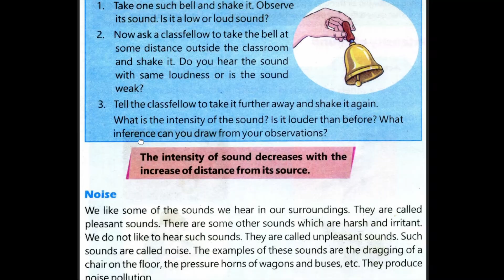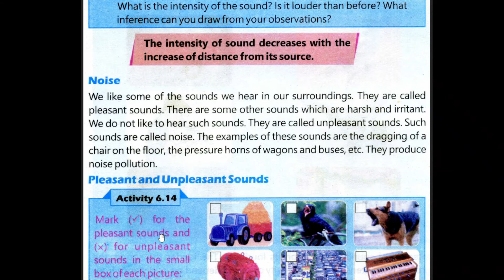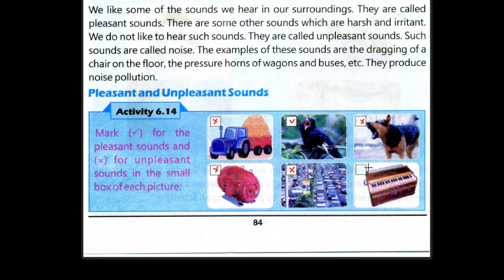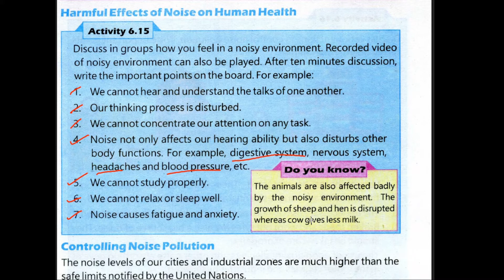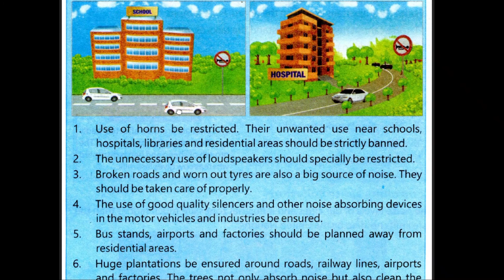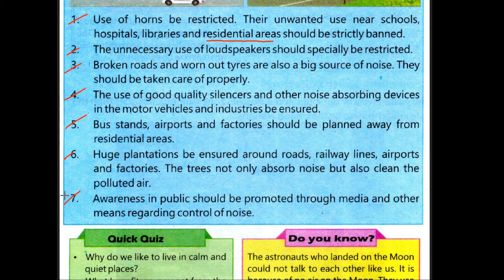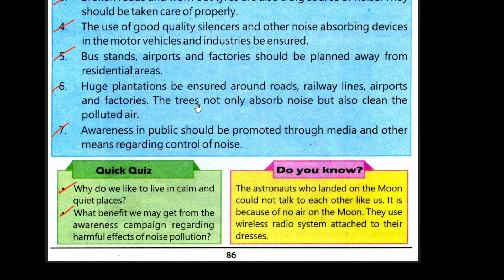Noise@educationuptoclass12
In this video i am teaching ptb New Edition science  Lesson No 06 Light and Sound Class 5 .Method of teaching this lesson is reading every sentence with explanation and meaning of every word.I hope this video will help you a lot. Thank you